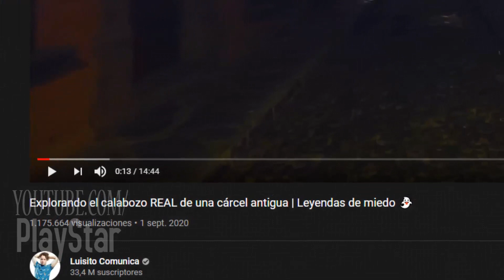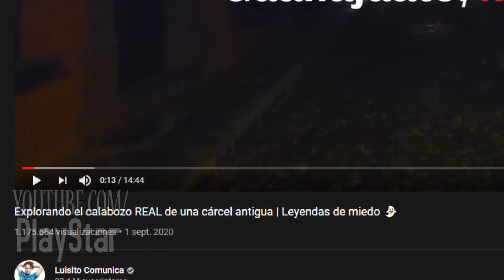Fantasma en Vídeo de Luisito Comunica | Explorando el calabozo REAL de una cárcel antigua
◄Fantasma en Vídeo de Luisito Comunica